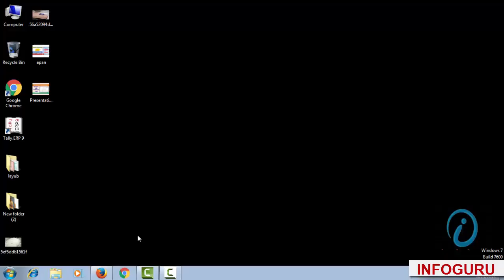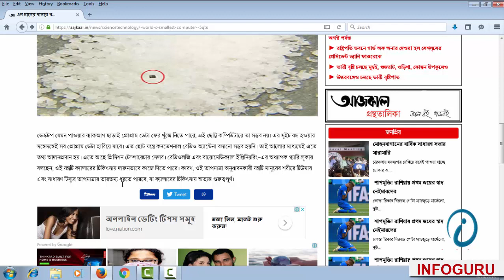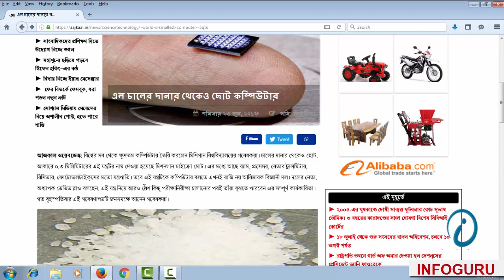infoguru : চালের দানা থেকেও ছোট তৈরি হল বিশ্বের খুদ্র কম্পুউটার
চালের দানা থেকেও ছোট তৈরি হল বিশ্বের খুদ্র কম্পুউটার

“INFOGURU” এমন একটি ইউটিউব চ্যানেল যেখানে আপনি পাবেন বেসিক এবং অ্যাডভান্স লেভেল কম্পিউটার , ইন্টারনেট ,ফেইসবুক , ইউটুব , মোবাইল , গুগল , টুইটার ,ইয়াহু ইন্টারনেট সিকিউরিটি ,টেকনোলজি সম্পর্কিত সব ধরনের টিপস এবং ট্রিক ফ্রীতে বাংলা ভাষায় সহজ ভাবে জানতে ও শিখতে পারবেন । ধন্যবাদ.